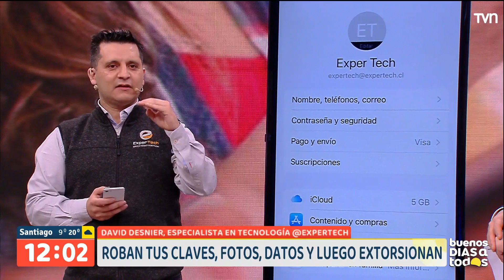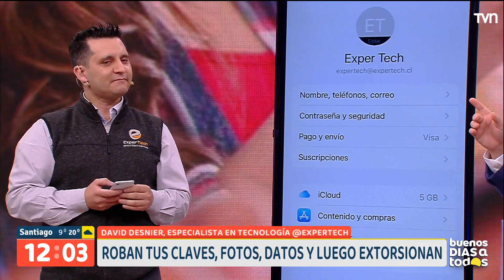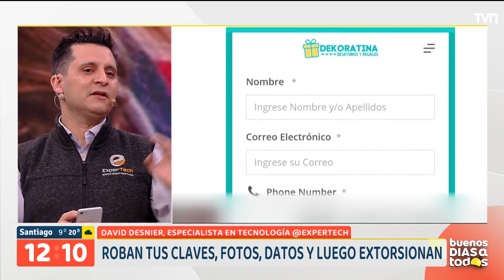Recomendaciones para evitar que roben tus fotos y datos desde el celular | Buenos días a todos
Junto al experto en tecnología, David Besnier, y el abogado Claudio Valdivia revisamos algunos consejos para no ser víctimas de la sustracción de nuestra información y caer en extorsiones.